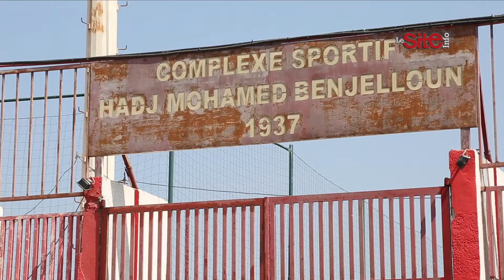هكذا تمت عملية توزيع بطائق الاشتراك على جماهير الوداد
كافة الأخبار في حينها على موقع ''سيت آنفو رياضة''